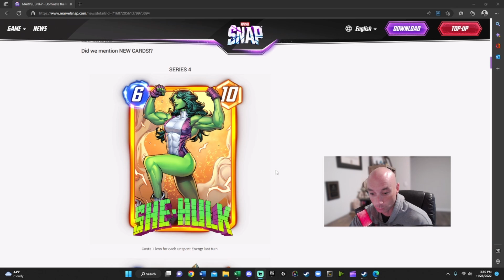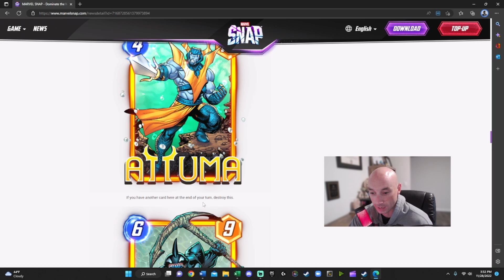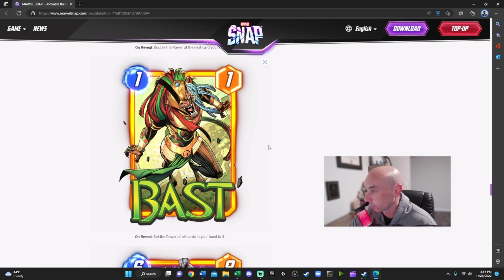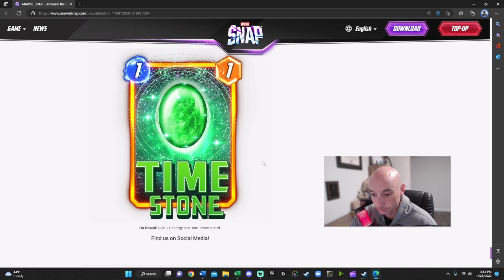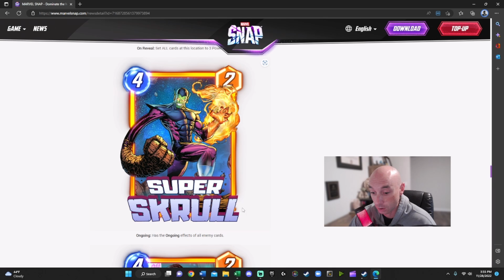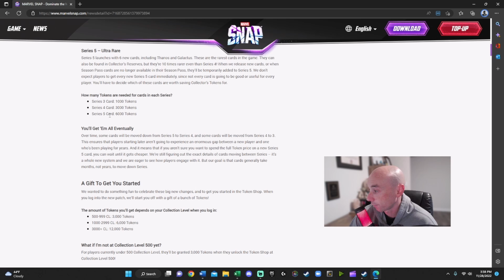Marvel Snap Update Announced (Series 4 and Series 5 Cards)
Marvel Snap just announced they are coming out with an update soon.  They are releasing series 4, series 5, and a token shop.  What are your thoughts?